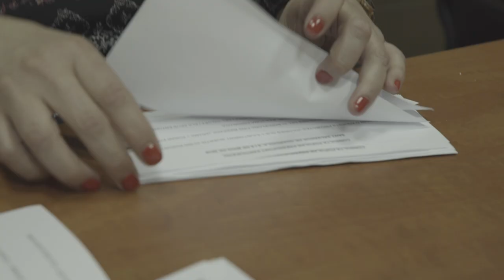Presentació de resultats guanyador Premi Jordi Peix 2017 de la Diputació de Barcelona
L’ADF Sant Salvador de Guardiola va guanyar el 2017 el Premi Jordi Peix, a un projecte d'informació i sensibilització de la societat per la prevenció dels incendis forestals amb el projecte “Noves generacions: Formació integrada en tots els àmbits de la vida local a Sant Salvador de Guardiola”. Tenia l’objectiu de sumar les potencialitats de cadascuna de les entitats que formen part del Consell de la Vila de Sant Salvador de Guardiola per aprofundir en la formació i educació de la població en matèria de prevenció d’incendis forestals. Es tractava d’arribar a tots els sectors implicats i en les diferents etapes de formació, per tal que, a mig termini, la responsabilitat individual de la prevenció d’incendis acabi sent integrada de manera natural a la vida quotidiana.